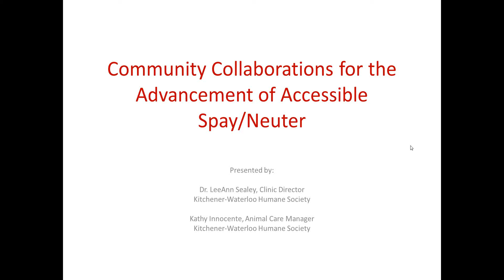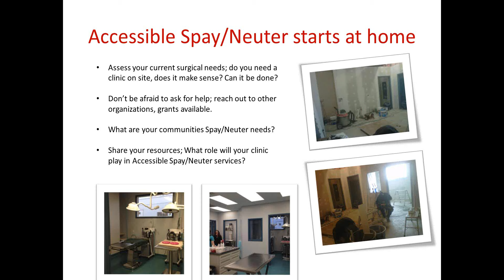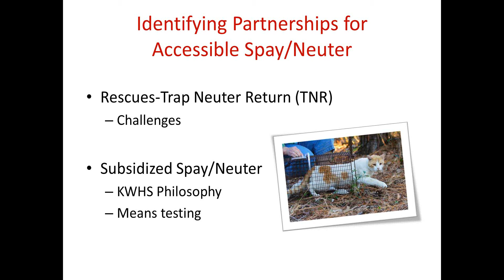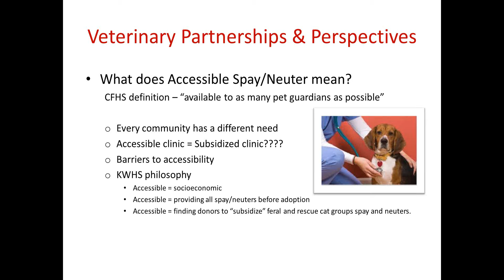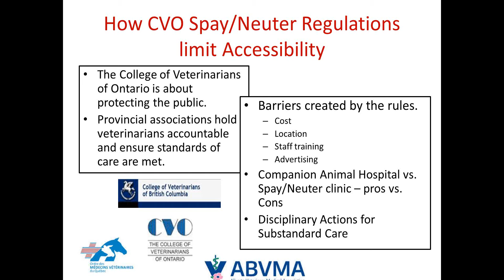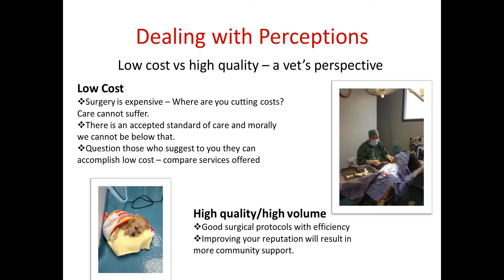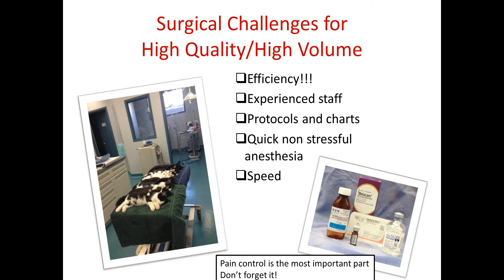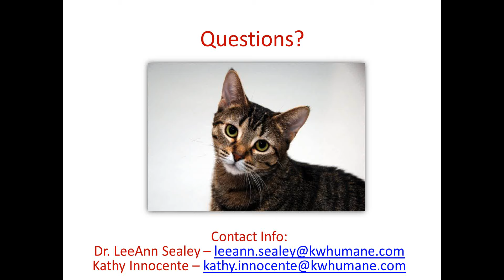Community Collaborations for the Advancement of Accessible Spay Neuter webinar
This webinar focused on the challenges and successes that shelters/humane societies may face in collaborating with community veterinarians and rescue organizations. The webinar shared perspectives from an animal welfare organization and veterinarian point of view. Learn what worked and what didn't, and what we are still learning today.

for more webinars on accessible spay/neuter.